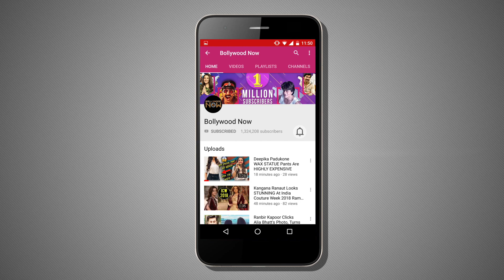Arbaaz Khan Arrives With Girlfriend Giorgia Andriani at BARREL 1st Anniversary Party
Salman Khan's brother Arbaaz Khan arrives with his ladylove Giorgia Andriani at a party. Watch the video.